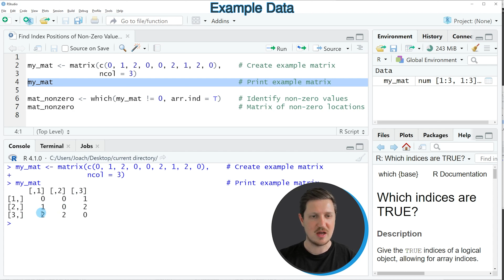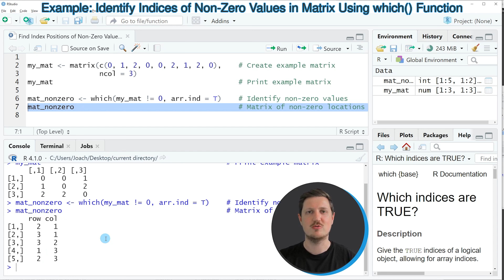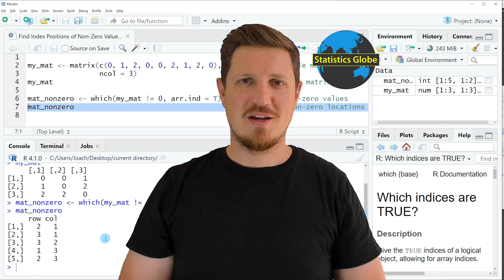Find Index Positions of Non-Zero Values in Matrix in R (Example) | Get Row & Column | which Function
How to get the indices of non-zero values in a matrix in the R programming language. More details
R code of this video:

my_mat ‹- matrix(c(0, 1, 2, 0, 0, 2, 1, 2, 0),    # Create example matrix
                 ncol = 3)
my_mat                                            # Print example matrix

mat_nonzero ‹- which(my_mat != 0, arr.ind = T)    # Identify non-zero values
mat_nonzero                                       # Matrix of non-zero locations